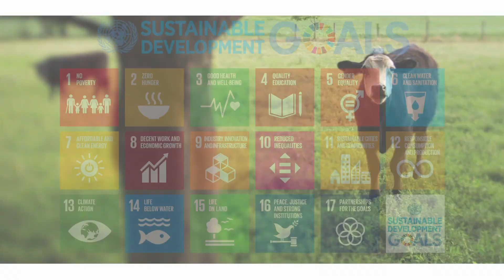Feeding a Hungry Planet: Agriculture, Nutrition and Sustainability | SDG Academy on edX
Agriculture is more than waving fields of wheat; our ability to grow food from existing natural resources – and without decimating those resources – is key to sustainably feeding the world. In this 9-week massive open online course, learn about food security worldwide, the effects of malnutrition, how we manage ecosystems that provide food resources and more. You’ll emerge from this course with a clear answer to the question: What can I do to make food consumption and production more sustainable?

This course is for:
-Graduate students and advanced undergraduate students in agriculture, economics, international development and other fields who are learning about the intersectional factors impacting agriculture and food production/consumption
-Nutritionists, agriculture professionals and other practitioners interested in the latest developments in the field
-Sustainable development practitioners – including those who work for international aid organizations and nonprofits in the realms of poverty, nutrition and agriculture – who want to understand the lifecycle of food production and food security
-Private actors, such as those engaging in or investing in social entrepreneurship and the support of local agriculture

What You Will Learn:
-How the field has developed and shifted over time, and how recent developments like advanced technology impact farming.
-What is food security? How do poverty, inequality and other factors affect the nutrition of not just individuals, but entire countries?
-All about regulations influencing production, trade and other aspects of agriculture.
-Examples from industries ranging from rice to livestock, and the experiences of smallholder farmers.